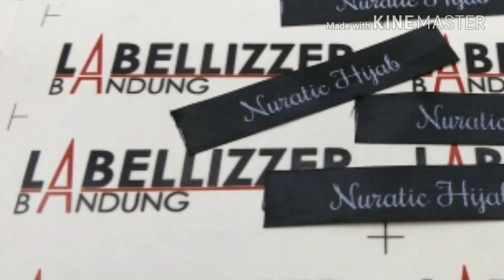Cara membuat Label Baju sendiri